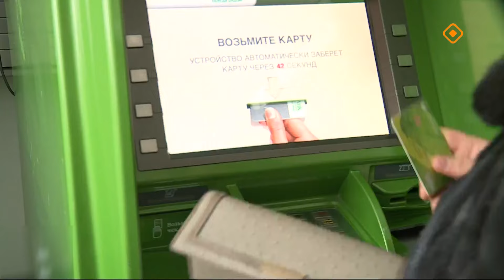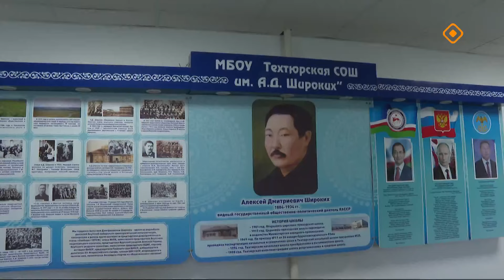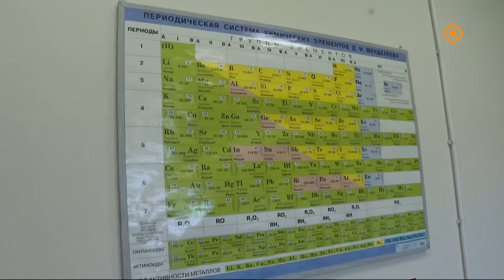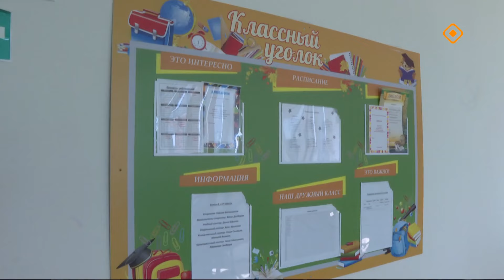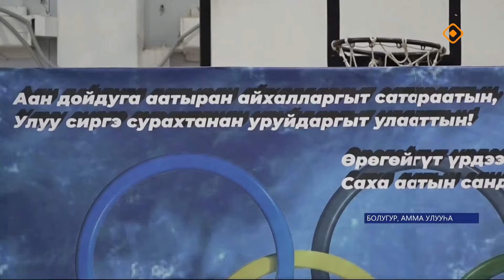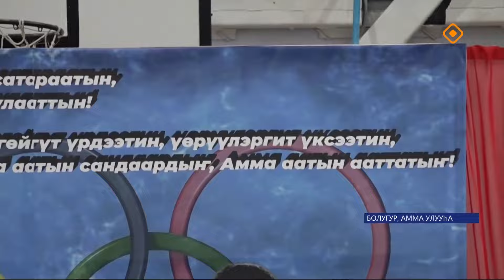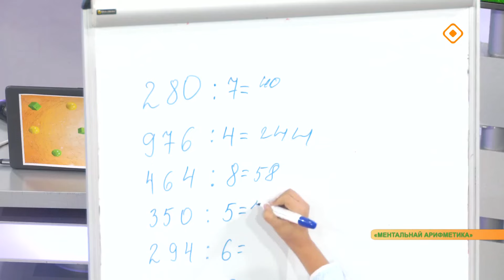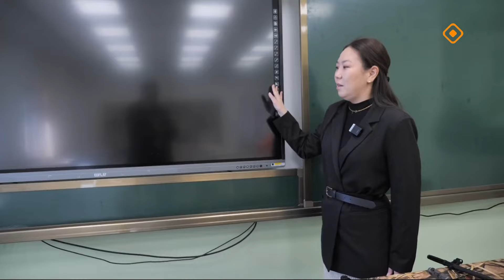«Саҥа күн» (02.09.24)